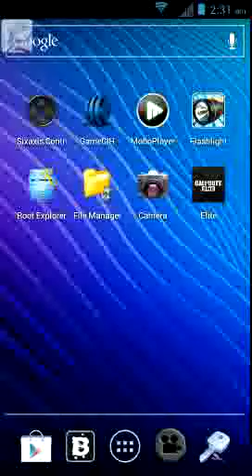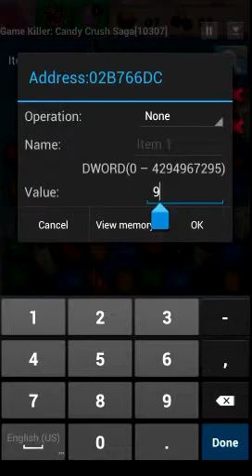video Jul 25 2013 0